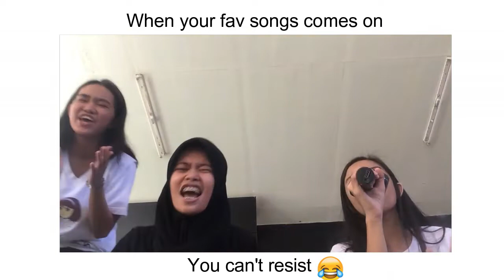When Your Fav Songs Comes On ft. Friends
Thank you guys for watching and hope you enjoy this vlog. :)